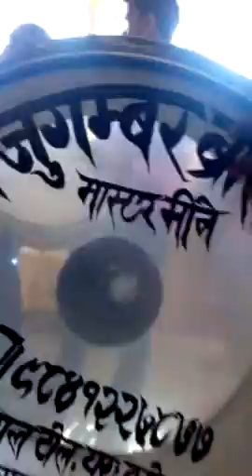SHREE JUGAMBAR BRASS BAND PERFORMANCE NEPALI SONGPURBA PACHHIMREL